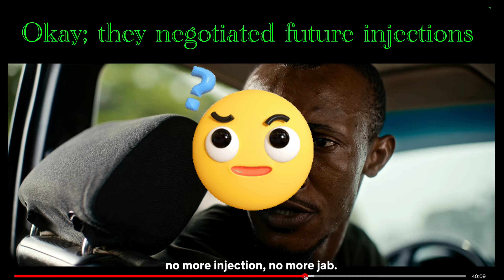Movie Review —Tokunbo (Gideon Okeke, Funlola Aofiyebi-Raimi, Chidi Mokeme, Darasimi Nadi…)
Tokunbo, a thriller Drama streaming on Netflix from the stables of Ramsey Nouah pictures.

Written by: Todimu Adegoke and Thecla Uzozie
Directed by: Ramsey Nouah (I believe his 3rd directorial feature)

Synopsis: An ex-car smuggler is given three hours to deliver a government official’s daughter to her captor—or else his family will suffer the consequences.